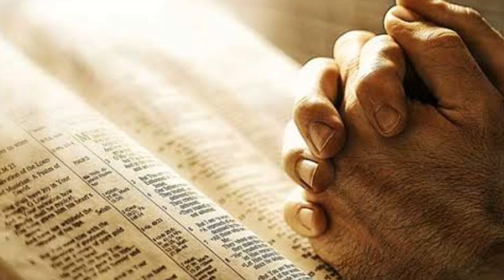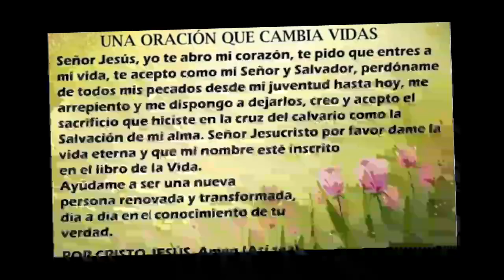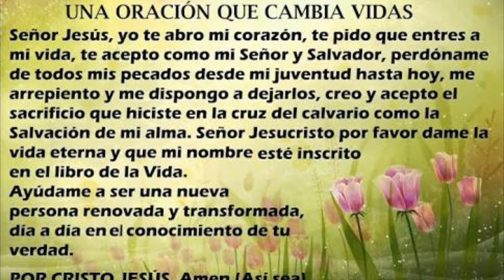Oración De La Mañana Del Día De Hoy Miércoles 16 De Septiembre Del 2020/Mundo cristiano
Oración De La Mañana Del Día De Hoy
Oración De La Mañana Oración cristiana
Oración De fe Aceptando a Jesús
Oración Cristiana Aceptando a Cristo
Oración al levantarse
Oración De La Mañana al iniciar el día
Empezando el día en las manos de Dios
Oración Para dar gracias a Dios
Comenzando agradeciendo a dios
Oración del día de hoy miercoles 16 de septiembre

Oración de la mañana,Oración de la mañana del dia,Oración De la mañana del dia de hoy,Oraciones,Oraciones cristianas,Oración de la tarde,Oración de la mañana cristianas,Oración dando gracias,Oración por los hijos,Oración al levantarse,Oración de fe aceptando a Cristo,Oracion de fe aceptando a jesus,Empezando el dia en las manos de Dios,Oración para dar gracias a Dios,Comienza la Oración agradeciendo a Dios,Entrega tu dia a Dios,Oracion cristiana1,Mundo cristiano